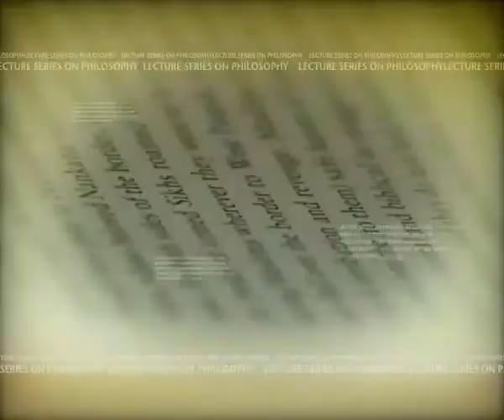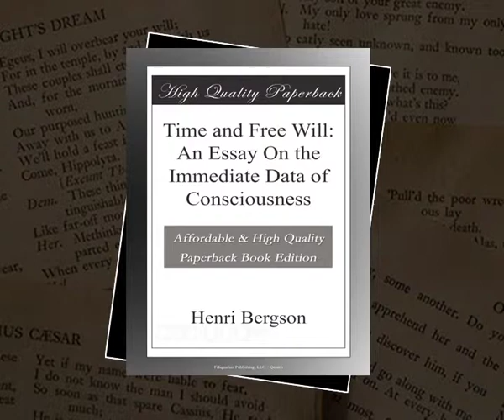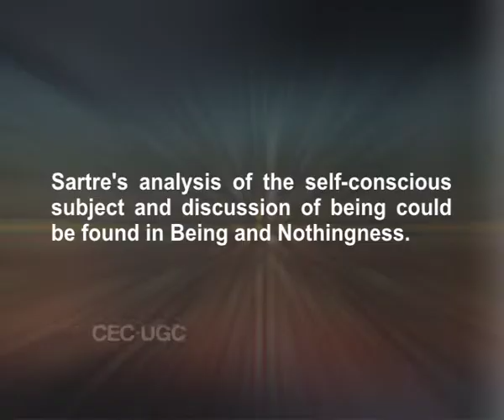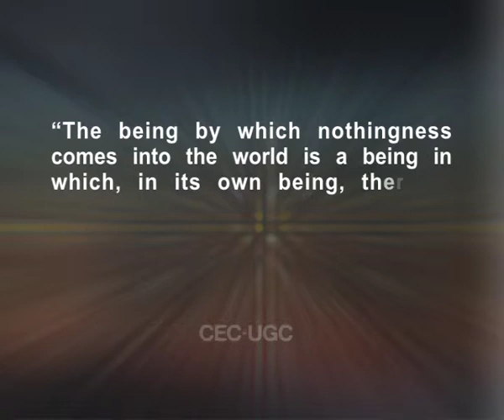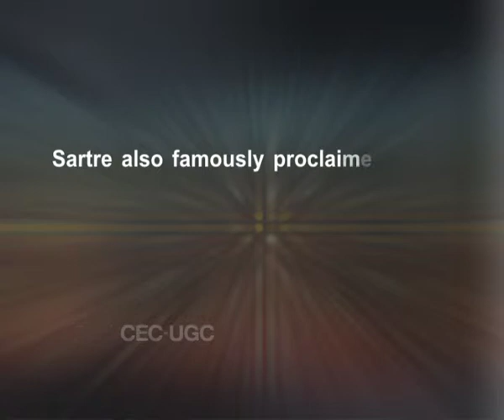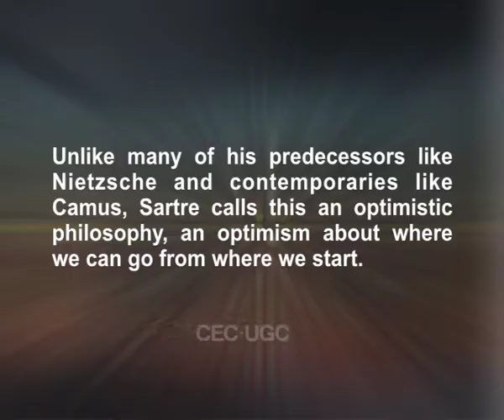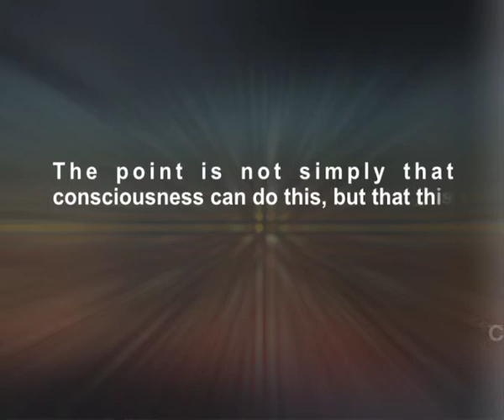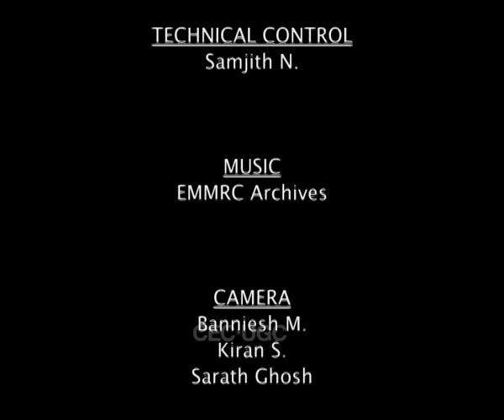Existential Philosophy of Jean-Paul Sartre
Subject: Philosophy
Course Name: Contemporary Western Philosophy